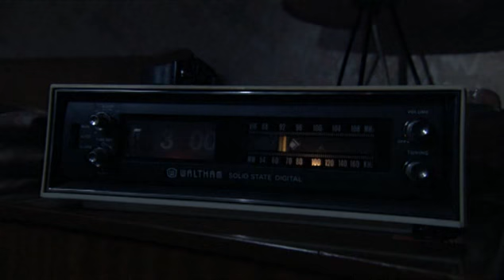15 storeys high - 1.4 - blue rat - 2 of 3